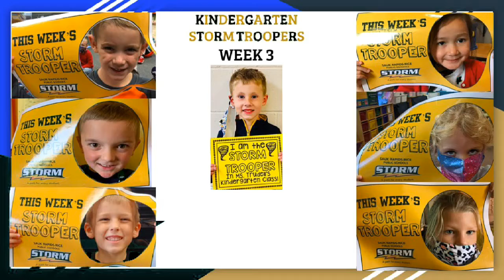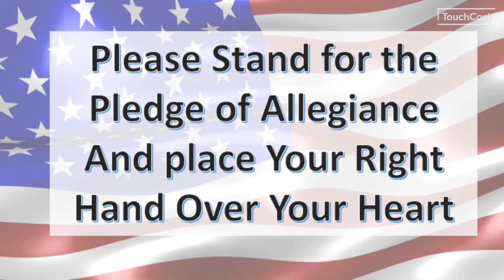October 12, 2020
MHES Morning Announcements